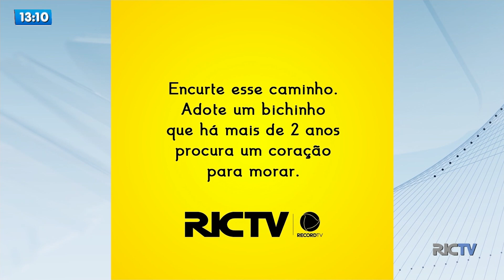Cães adultos ganham novo lar em feira Joinville promovida pela RICTV em Joinville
O dia mais feliz da vida de muitos cães que esperavam há meses, e até anos, por uma família. Promovida pela RICTV e realizada pelo Centro Comercial da Expoville, com o apoio de parceiros e voluntários, a Feira de Adoção Tardia foi um sucesso. O evento reuniu ONGs e protetores independentes e colocou em evidência animais adultos que precisavam de um lar.